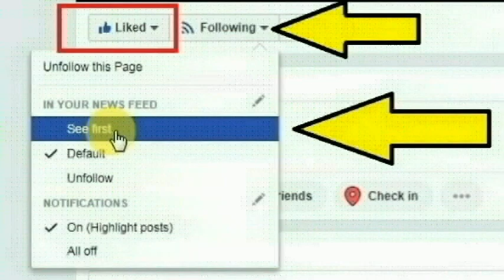இன்று காலை தஞ்சை பேருந்து நிலையத்தில் நடந்த உண்மைசம்பவம் வீடியோவைபாருங்க நீங்களே ஆச்சரியப்படுவீங்க